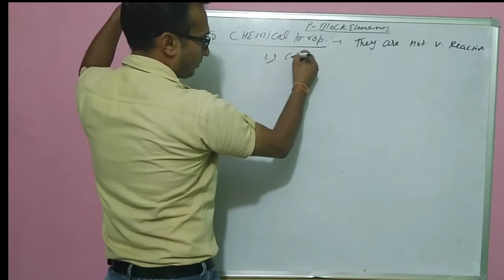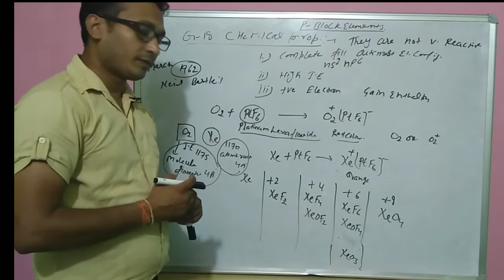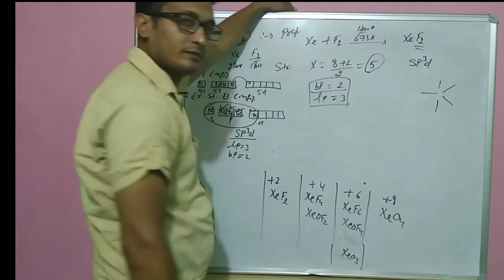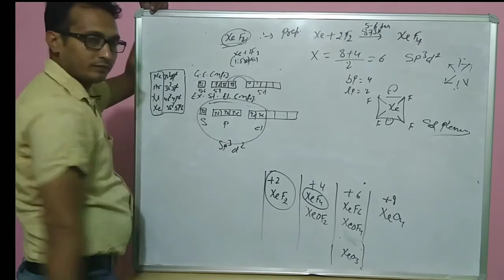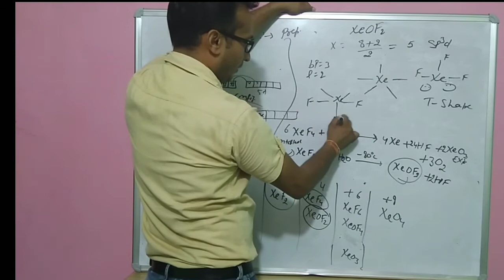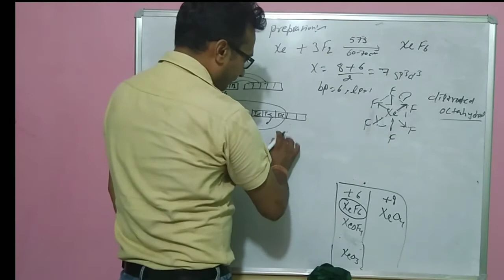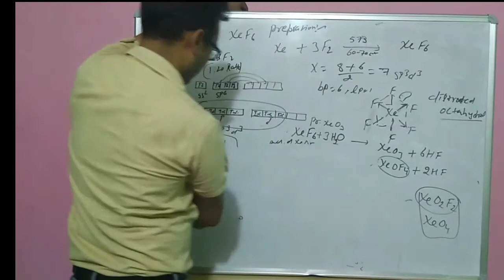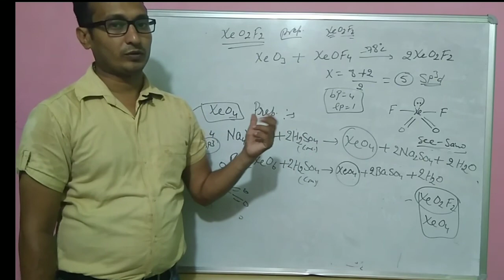P Block Elements class 12 chemistry lect 19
Unit-7th P-Block Elements
Topic: chemical properties of group 18